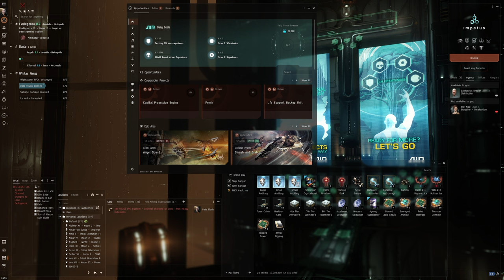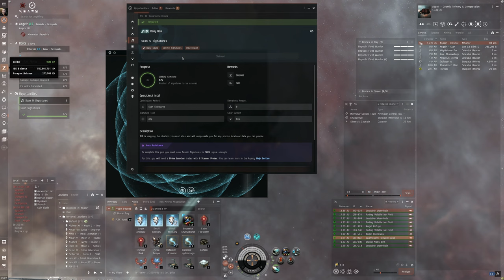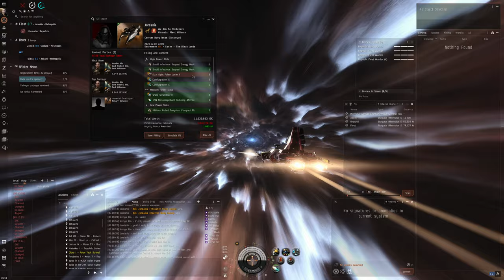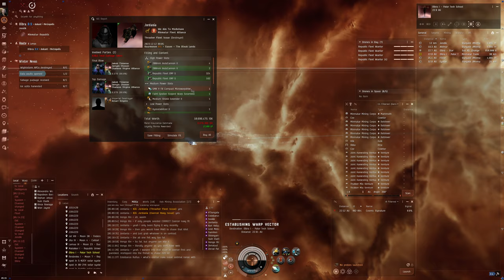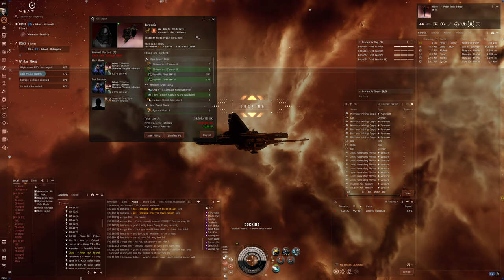Hello World: EVE Online Alpha Experience, Day 508